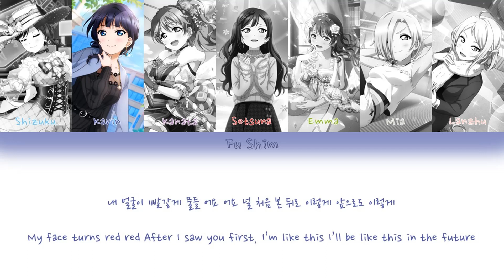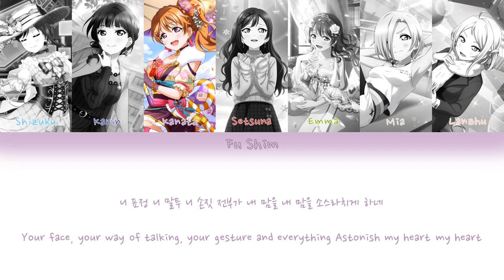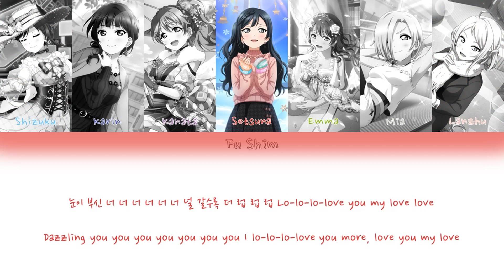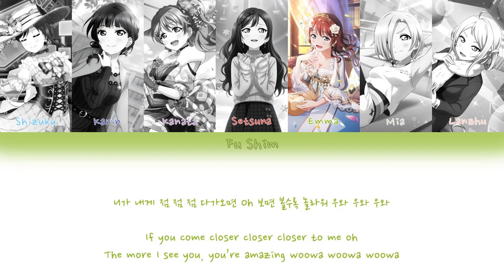How Would Nijigasaki 3rd Year and Cool Members Sing Woowa by DIA Color Coded Lyrics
I got this album just a week ago! I love Woowa and I can't believe that I didn't make a video until now!

Position:

Shizuku: Main rapper, lead vocal
Karin: Main dancer, sub vocal, sub rapper
Kanata: Sub vocal, visual
Setsuna: Main vocal, leader, face of the group
Emma: Lead dancer, sub vocal
Mia: Lead vocal, maknae
Lanzhu: Main dancer, sub rapper, sub vocal